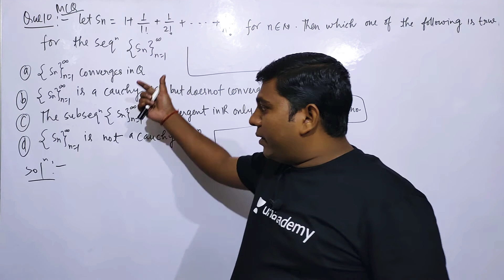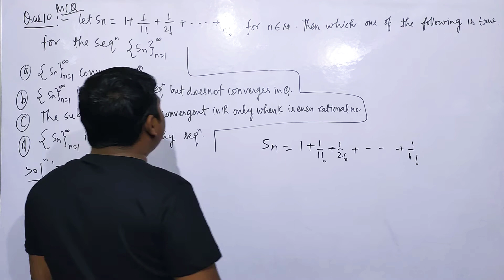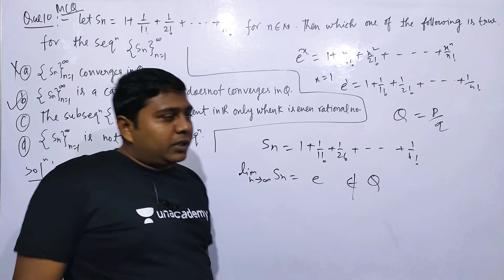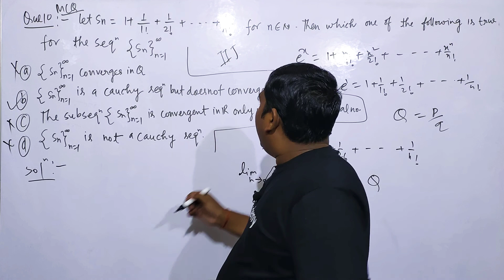IIT JAM MATHEMATICS 2018 PAPER SOLUTION || QUESTION-10